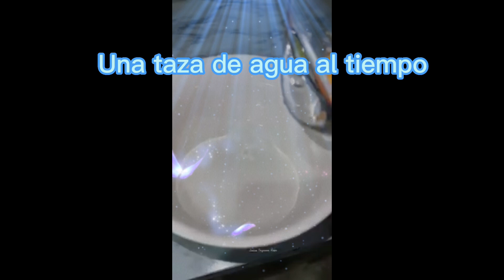Salsa picante para pupusas salvadoreñas.....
Ingredientes
Tomates 🍅
Cebolla 🧅
Chile 🌶️ de árbol
Usaremos la licuadora
Consomé y sal al gusto